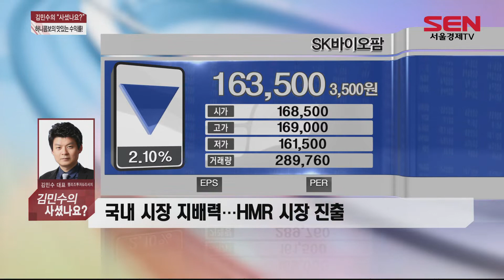'허니콤보라도 사 먹을 걸...' 교촌에프앤비 상한가! 매수 타이밍은?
'교촌치킨'으로 유명한 교촌에프앤비가
코스피 상장 첫날인 어제, 상한가로 마감했습니다.
개장 직후에는 5%대 하락세를 보이기도 했으나
곧바로 반등하며 뒷심을 바휘한 모습이었는데,
언제 매수해야 맛있는 수익률을 달성할 수 있을까?